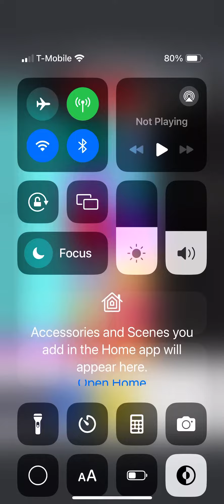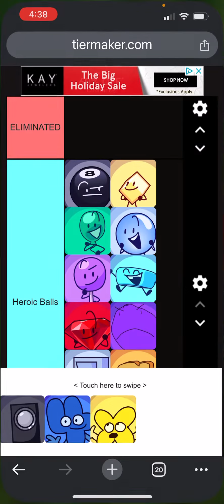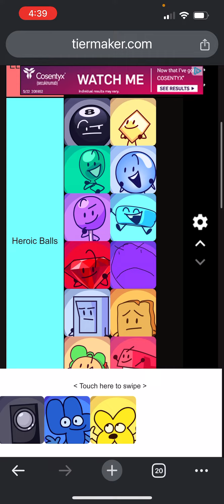BFB Post Split Viewer Voting 2